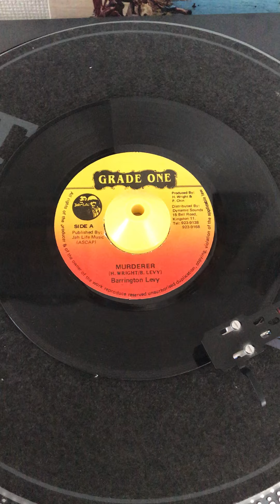Barrington Levy / Murderer